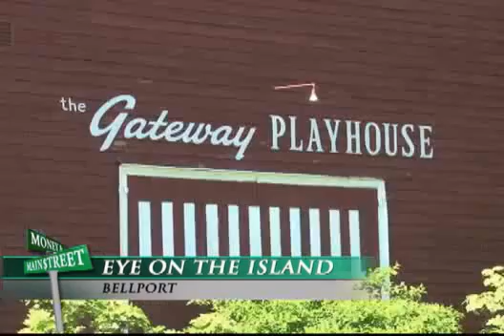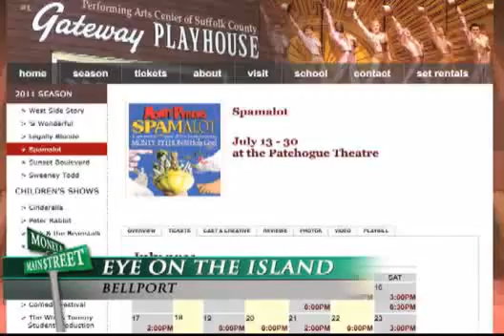Money and Maint Street Interview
October 2011 recap of the haunted house. Aired on FiOS1.